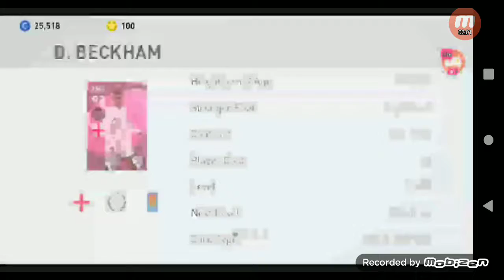PES2021 : TRICK BERJAYA ICONIC MOMENT PART 8 || REAL MADRID / IKER CASILLAS